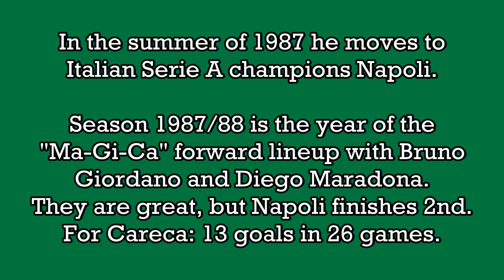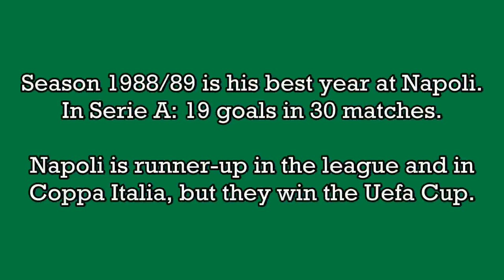Careca - 73 goals in Serie A (part 1/3): 1-32 (Napoli 1987-1989)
Antônio de Oliveira Filho, better known as Careca, born 5 October 1960 in Araraquara (Brazil). 164 games and 73 goals in Serie A, playing as striker with Napoli. From 1987 to 1993 he played 6 Serie A seasons, winning 1 Serie A, 1 Supercoppa Italiana and 1 Uefa Cup.

For Brazil he played 60 international games (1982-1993) scoring 29 goals. He was a participant in the 1986 FIFA World Cup, where he scored 5 goals to become the 2nd highest scorer for the tournament. He also played another World Cup (1990) and 2 Copa América (1983, 1987).

MUSIC:  "She Bangs The Drums" and "Waterfall" by The Stone Roses (1989)